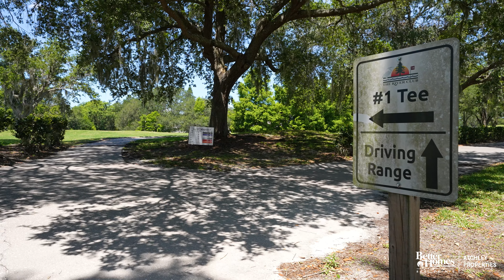River Club - Lakewood Ranch Area - Golf Community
River Club is a very highly sought after neighborhood located between University Parkway and SR 70. It is a non-gated golf course community directly next to Lakewood Ranch and is a 5 -10 minute car drive to  I-75.   There is a 18-hole championship golf course designed by Ron Garl. The greens state-of-the-art designed by Jones Dwarf.  There is a multi-functional club house with the River Club Grille on the upper level that can accommodate up to 220.  In addition, there is a driving range as well as putting greens.

The neighborhoods consist of River Club North, River Club South, and River Club Sanctuary with the average home site being 1/2 acre. There are also villas and estate homes on 1 - 3 acre home sites. Some of the home sites back up to the river.

-- Click to receive all contacts and social media platform links